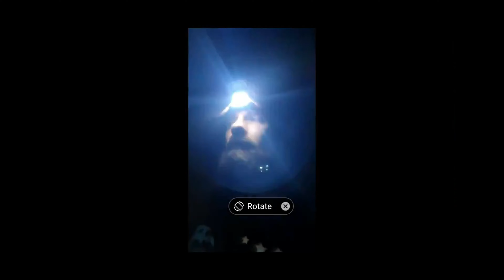little intro fun, be gentle...